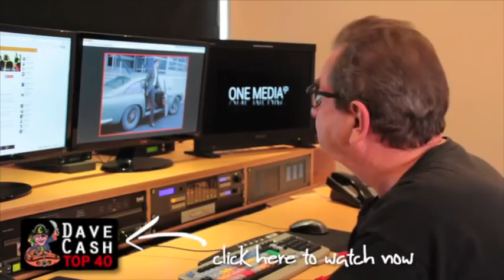Dave Cash Intro Scary!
Dave "Dr Evil" Cash is here and he wants you to watch his fantastic top 40 playlist or else!

Make sure you tune in and watch legendary radio presenter and former pirate radio DJ Dave Cash, talk us through his pick of Top 40 hits